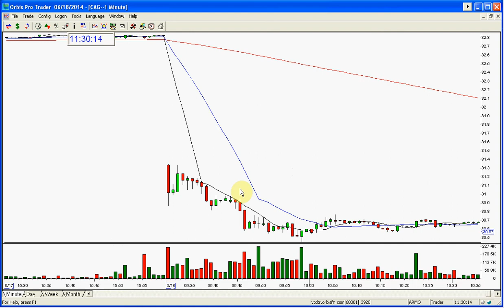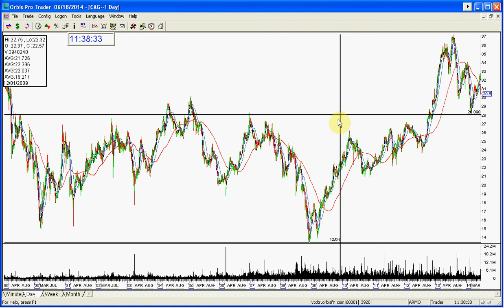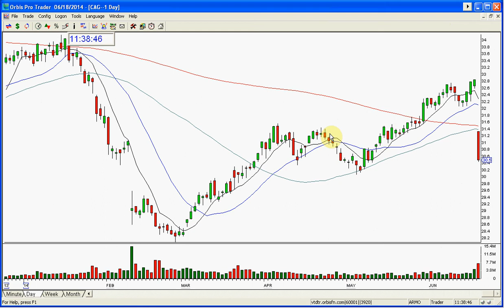CAG STOCK SWOOSH SHOW PLAY OF THE DAY 6 18 2014